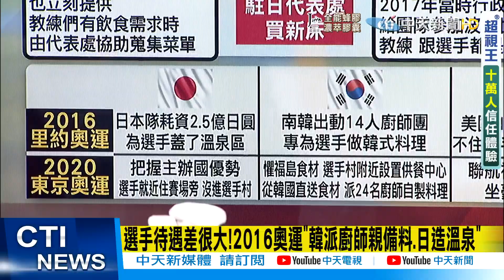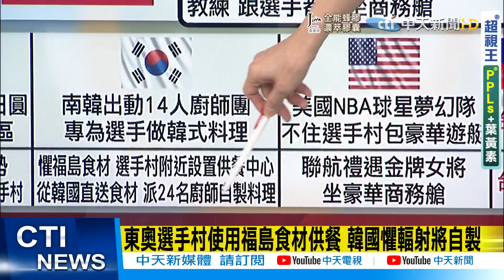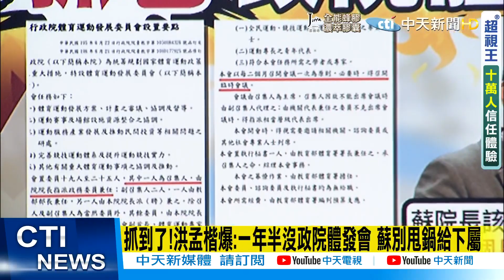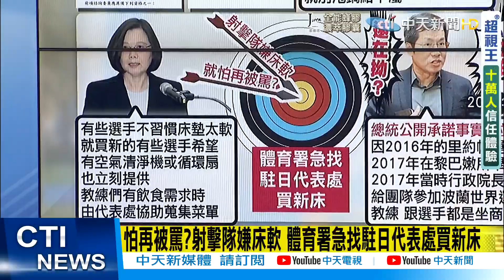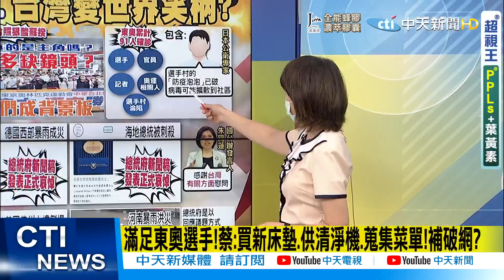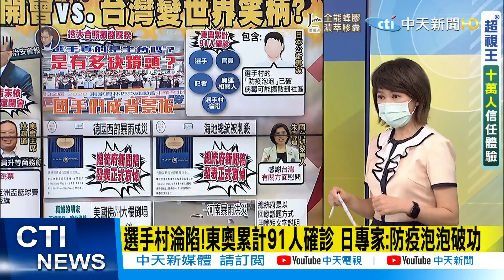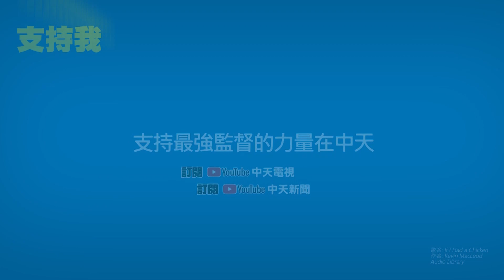【盧秀芳辣晚報】抓包!蔡政府重要會報都沒開?! 政院體委會爽過1年沒開會...中央還要甩鍋嗎 @中天新聞CtiNews 精華版